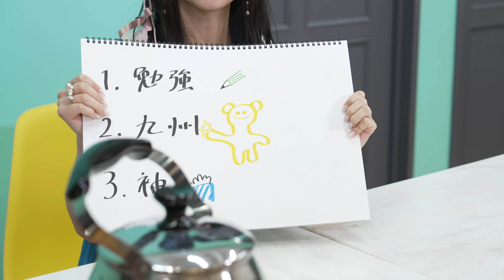『やかんとアイドル』突沸な日々 春乃きいな #２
ばってん少女隊・春乃きいなさんを構成する最初の要素「勉強」。
動画の最後に、春乃さんの好きな言葉をＡＳＭＲで聴かせていただきます！

★今回のアイドルさんは・・・ばってん少女隊 春乃きいなさん ＆  蒼井りるあさん
‹春乃きいな›